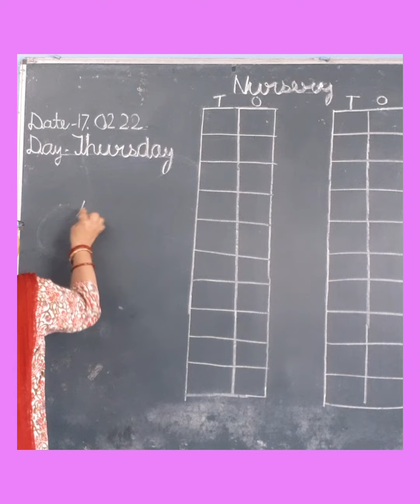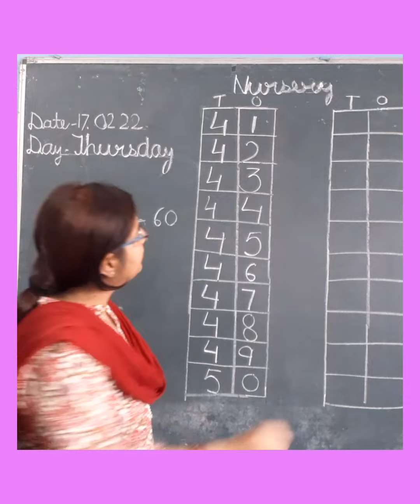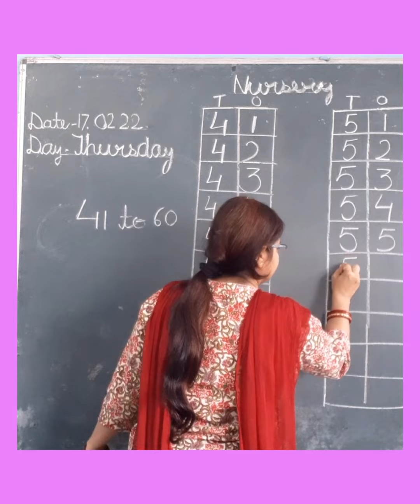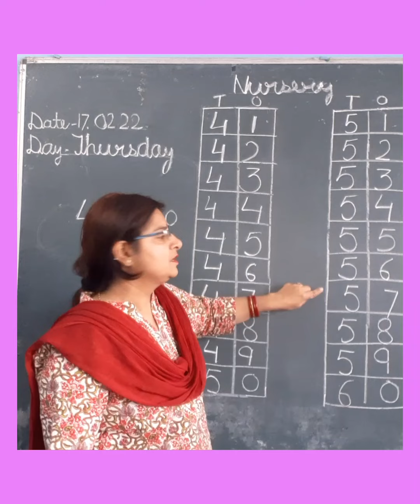Counting from 41 to 60 AND CIRCLE THE ODD 0NE OUT Date 17.02.22